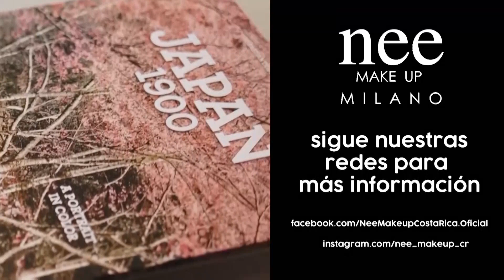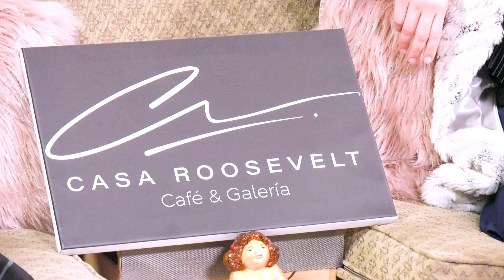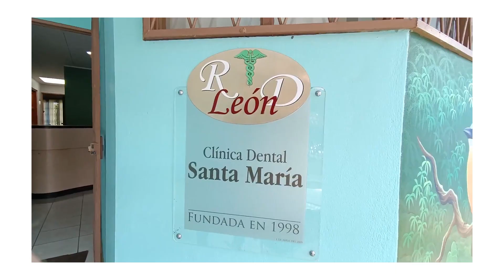Con Ovarios - 7 julio 2023.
¿Le sonarán el pollo o le sonarán el chancho hoy a Mila Montero? Descubrilo junto a nosotros en este programa de Con Ovarios, donde hablaremos con la Asesora de imagen, Mariaje Barquero, sobre mitos y verdades de la moda, también tendremos a la mentora de negocios Marta Aguilar hablándonos sobre cómo emprender de verdad con tu arte.

📆 Viernes
⏰ 8:00 pm.
📺 Canal 13.